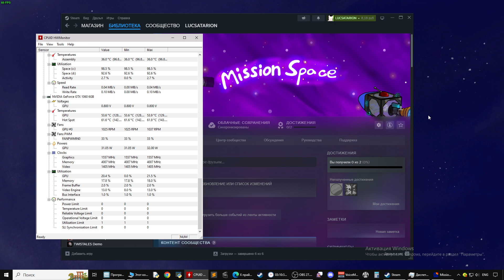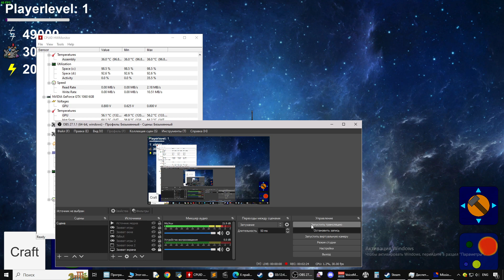Mission Space ОБЗОР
After the Earth exploded, the fate of the Earth is in your hands. By creatively building your own spaceship, you'll fight your way through space against pirates. On your journey you will meet many different life forms, some with good, others with bad intentions.
После того, как Земля взорвалась, судьба Земли в ваших руках. Творчески построив свой собственный космический корабль, вы будете сражаться в космосе с пиратами. На своем пути вы встретите множество разных форм жизни, одни с добрыми, другие с плохими намерениями.